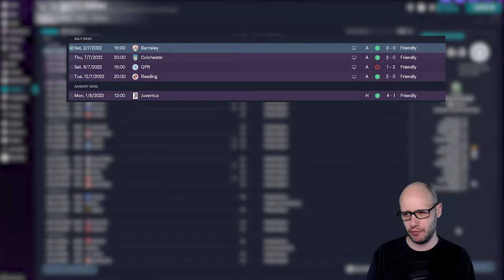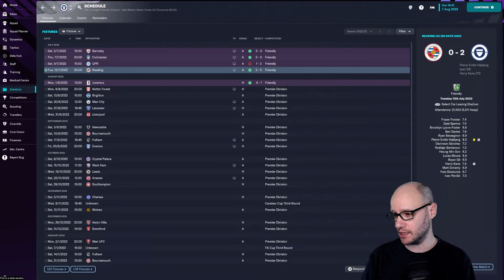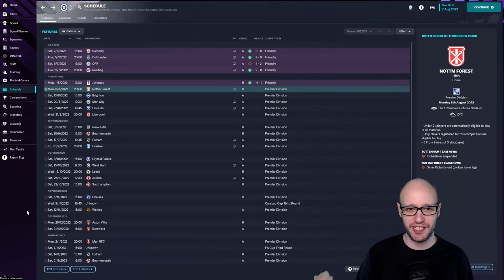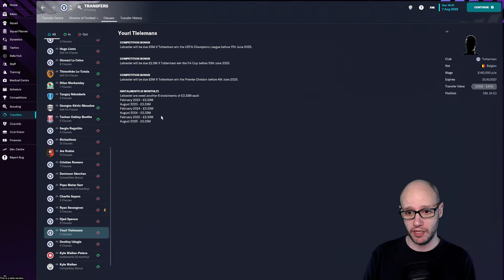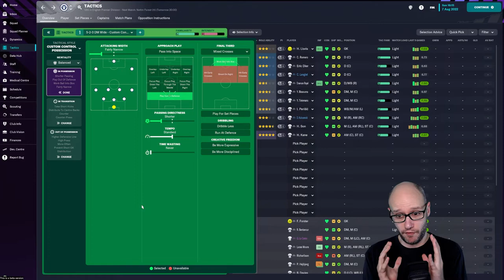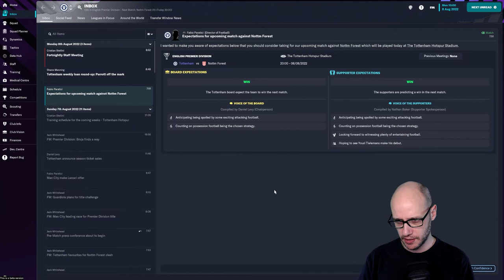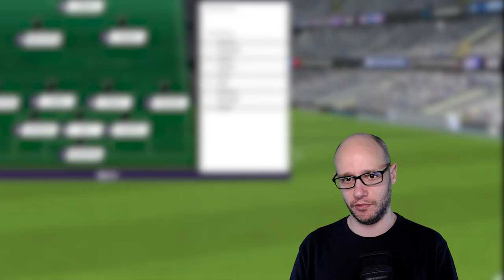FIRST GAME OF THE SEASON | FM23 BETA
Welcome to part 4 of the BETA FM23 series. We have a quick look at how our pre-season went, we signed our first player and then we go into our first game of the season!
In this series we will go through the new features and create/try new tactics as we prepare to go into our unknown to icon series with the BEST possible chance of succeeding!

Now home to the new Football Manager series UNKNOWN TO ICON.

Video Content:
00:00 Introduction
01:06 Pre-season Review
03:51 Our First Signing!
07:53 Match vs Nottingham Forrest